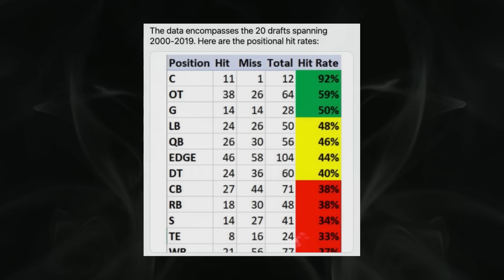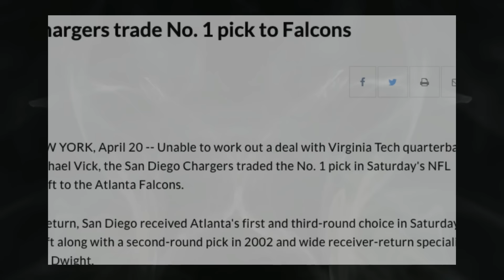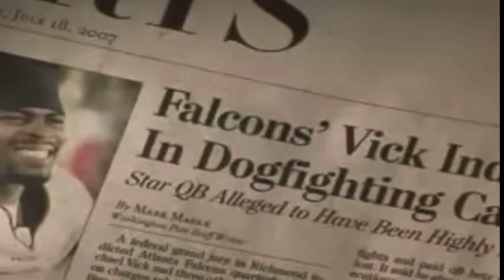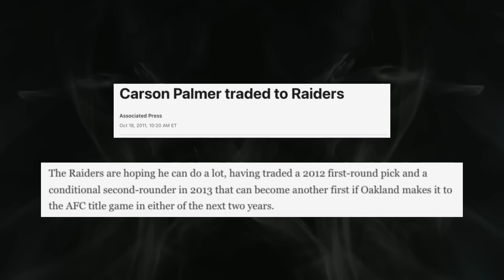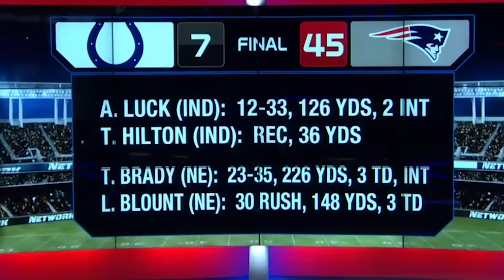The TRUTH About Quarterbacks Selected First Overall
Unlikely Success Sports Motivation video about NFL Quarterbacks selected first overall since 2000 and their performance in the league.

Many of these QBs are called 'busts,' but the results of their careers tell a vastly different story. Matthew Stafford and Eli Manning won Super Bowls, Cam Newton and Joe Burrow both played in one, and Cam Newton also won an MVP.

Jamarcus Russell and David Carr's careers were letdowns but overall these quarterbacks played quite well in the NFL.

The footage used in this video is not owned by Unlikely Success. The combination of elements (music, footage, narration) and reporting on storyline is unique to the channel.